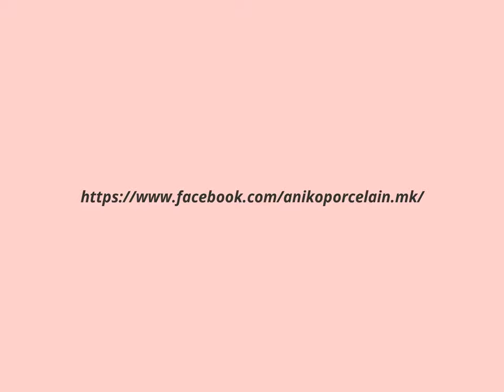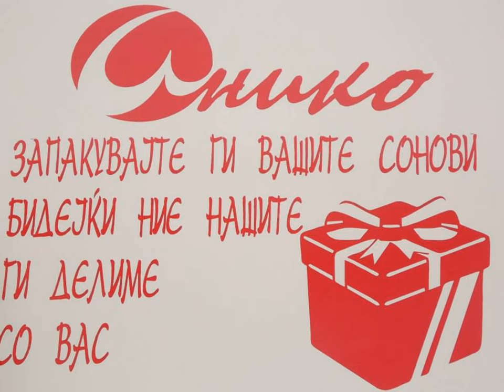Креативно украсување на подароци - АНИКО Крива Паланка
Секоја убава опаковка и украс ја зголемуваат вредноста на поклонот.
Дарувајте со љубов!

Фото и видео изработка: Оливера Станковска - Анико- Крива Паланка, Македонија